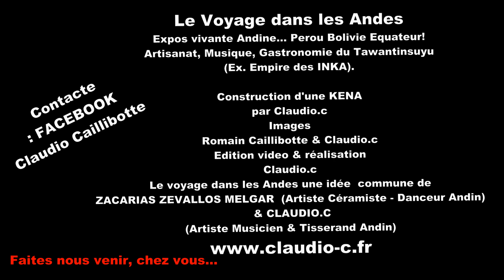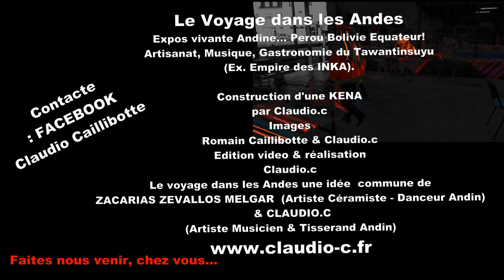Claudio.c Zacarias Zevallos M. El viaje en los andes - Le voyage dans les Andes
Le voyage dans les Andes - El viaje en los Andes
Une idée originale de Zacarias Zevallos Meglar & Claudio.c
Exposition vivante, ayant pour thématique les Andes de l'ancien Tawantinsuyu - Perou Bolivie Equateur.
Sont à l'honneur, la musique, les arts Plasstiques (Céramique) et textiles (Tissage Andin Pampa Awana) appuyés par des ateliers et des démonstrations), les Instruments de musique Andins Flutes et Percutions, la Dance traditionnelle, la Gastronomie des Andes.
Les deux créateurs de cet événement animent en personne ce dernier, nous faisant partager leurs savoirs faire réciproques.
Zacarias est un artiste céramiste il confectionne aussi des bijoux, mais aussi dance et est comteur de légendes et d'histoires de la vie a la campagna dans les Andes, il est originaire Pisac, prêt de  la Capitale de l'ex. Empire des Inka le TAWANTINSUYU.
Claudio.c Breton-Andin, adopté depuis sa jeunesse est Musicien il joue de la Kena, qui construit lui-même, il est compositeur auteur, et aussi il est tisserand sur métier ancestral des Andes la Pampa Awana. Tous deux sont aussi de fin gourmets et cuisiniers. Voici de quoi vous proposer un voyage complet dans les montagnes du peuple Quechuwa (Dont tous deux use de leur magnifique langue) au travers de leurs connaissances et activités!